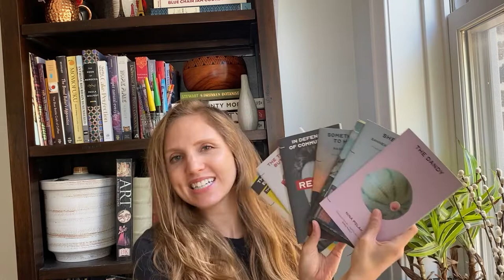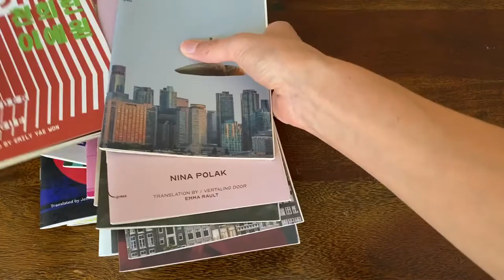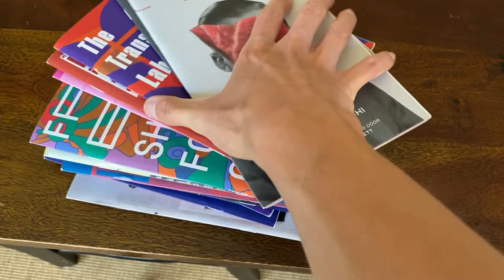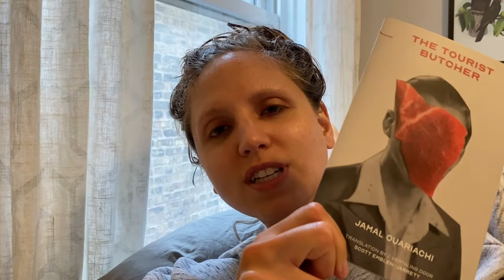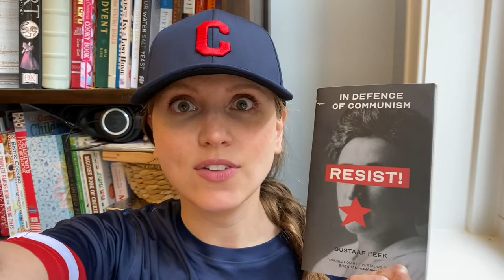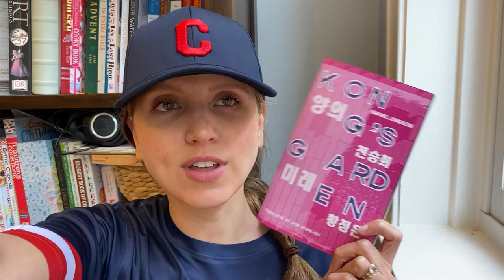My First Reading Vlog | Translated Literature with Strangers Press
Chapbooks from Strangers Press, translated into English from Japanese, Korean, and Dutch. Also a bit of quilting, beach time, and veggie unboxing.

Also mentioned:
The Adventures of China Iron, by Gabriela Cabezón Cámara, translated by Fiona Mackintosh and Iona Macintyre, and published by Charco Press